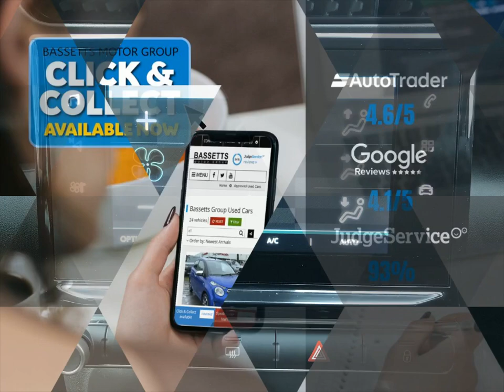CP68BCV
For sale CP68BCV from Bassetts Citroen. Don't miss out on your next used car. Come down and test drive it today!